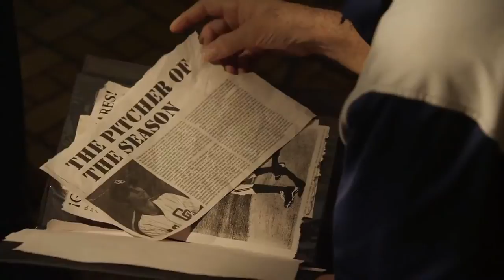EL PELOTUDO - Trailer #1 - Pelicula Dominicana (Junio 2014) HD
"El Pelotudo" - Película Dominicana. Junio 2014. Con la participacion de Michel Gurfi, José Guillermo Cortines, Félix "Nonguito" Tejeda, Dalisa Alegría, Yelitza Lora, Gilberto Reyes, Laura García-Godoy. Escrita y Dirigida por Raymond Hernández, Jr.